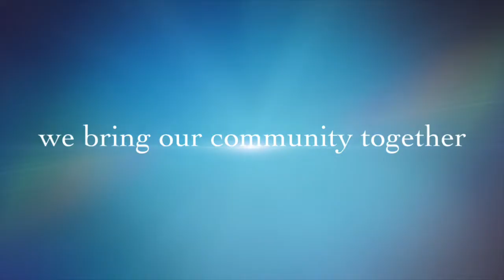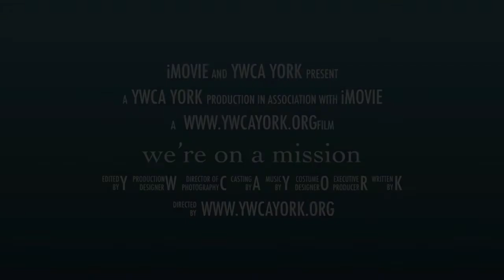ywca york: we’re on a mission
GIVE LOCAL YORK 2020